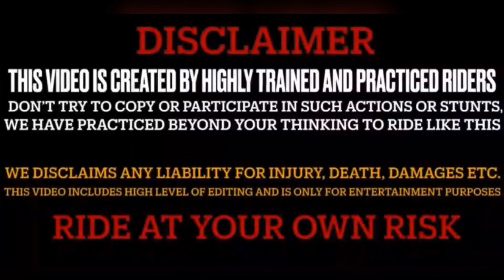hyper ride per Ladai ho gai 🤬Chapri aagye ladne😡@Rohityadav01vlogs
hyper ride per Ladai ho gai 🤬Chapri aagye ladne😡​⁠